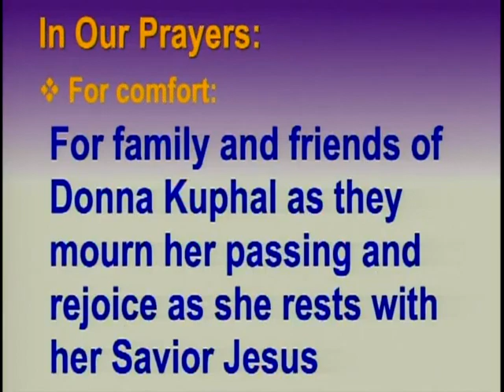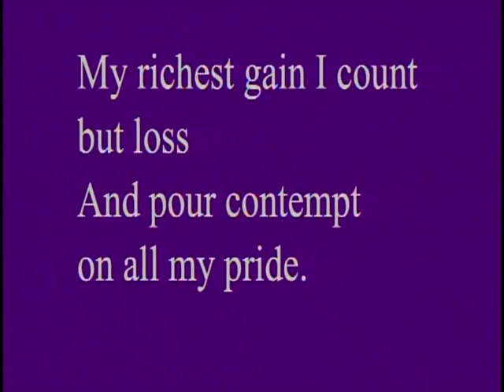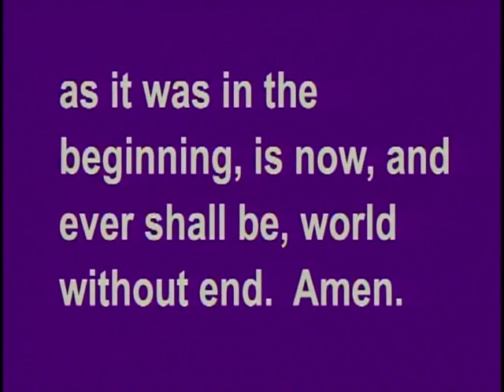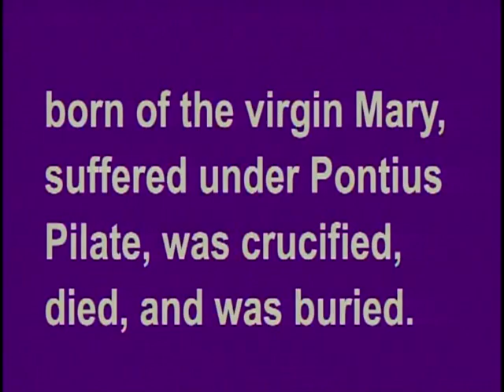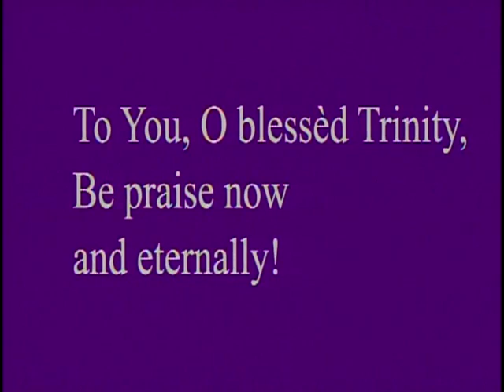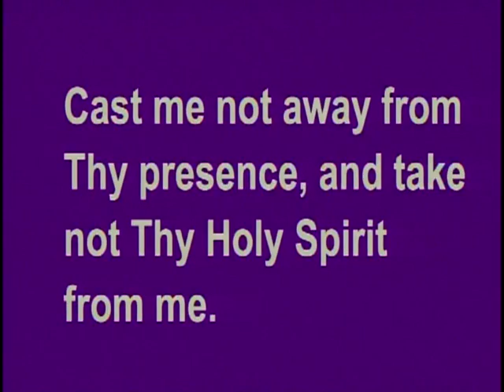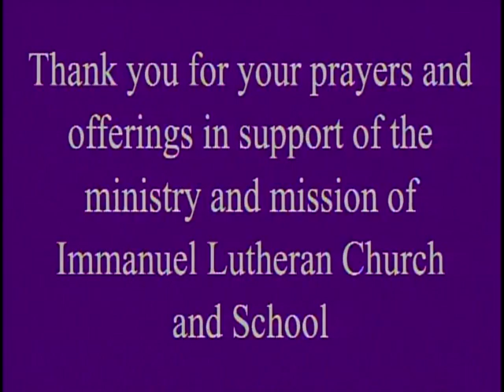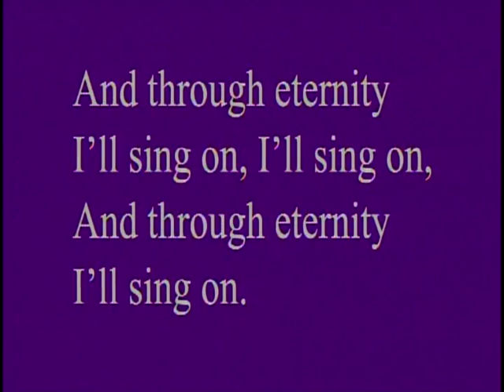March 10 2024 Fourth Sunday in Lent